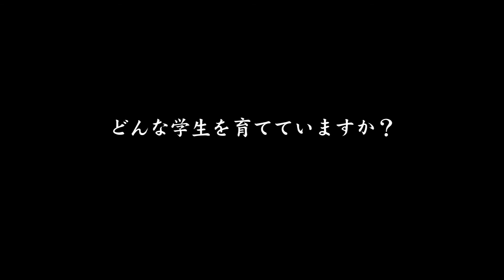幼児期の運動能力発達に及ぼす影響～岐阜聖徳学園大学短期大学部～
岐阜聖徳学園大学短期大学部　幼児教育学科の専任講師　山下　晋先生からのメッセージです。山下先生は幼児期の運動能力発達に及ぼす影響について研究しています。